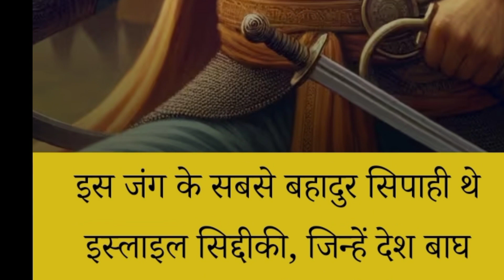मुगलों को छठी का दुध याद दिलाने वाला मुसलमान सिपाही कौन था🤔 Mughalo ka Etihaas 🤔 history of Mughal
Mughal Etihaas
history of Mughal
history classes online history
history classes
online classes India
India history
Mughal Empire Akbar history
bharat ka Etihaas
rajasthan ka Etihaas
Mewar ka Etihaas
Chittorgarh ka Etihaas
Maharana Pratap ka Etihaas
online classes history
rajveer sir springboard academy
rajveer sir
Khan sir history
Khan sir online classes
Khan sir
historyfact education
education
exam update
current affairs 2024
2024 history classes
utkarsh classes online